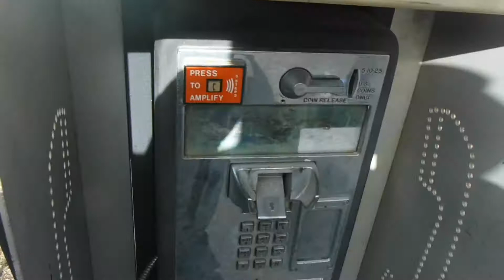St Louis Fright Fest 2017 Zombieville at Day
The zombie scare zone during the day time.